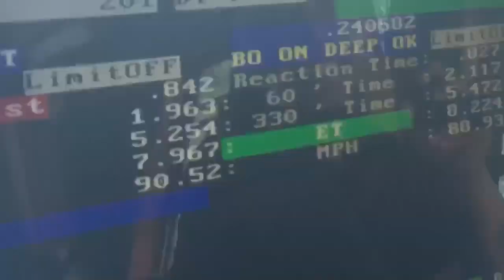Coyote mustang vs Ats-v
Mustang: boltons tune
Ats-v: Cai, downpipes, tune